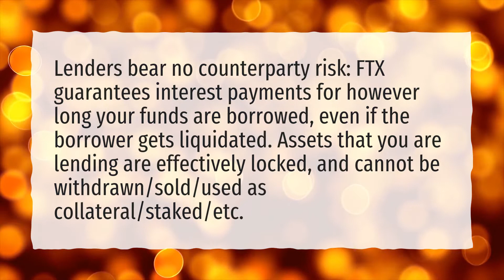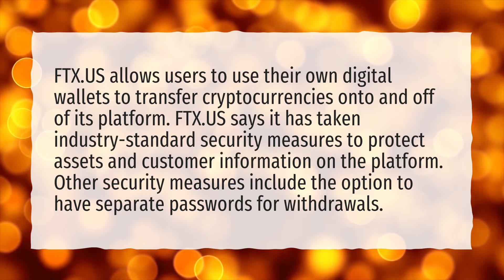Is FTX a good exchange?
More About What Is Ftx • Is FTX a good exchange?